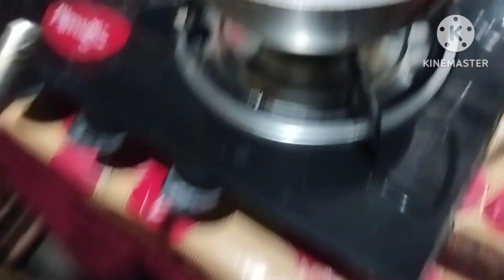গাখীৰ আৰু কণী পুডিং | শিশুৰ বাবে উপযোগী খাদ্য | একেবাৰে সহজেই বনাব পৰা Recipe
নমস্কাৰ মই আপোনালোকক মোৰ চেনেল Food Making and Vlogs লৈ স্বাগতম জনাইছোঁ ।।
     মই ইয়াত বিভিন্ন ধৰণৰ  সকলোৰে প্ৰয়োজনীয় আৰু স্বাস্থ্য সন্মত Food Making Video বা Recipe Video ৰ লগতে কেতিয়াও আপোনালোকে বিৰক্তি নোপোৱা Vlogs video দিম । আশা কৰিছোঁ আপোনালোকে Video বোৰ চাব লগতে আপোনালোকৰ মতামত দি video টো ভাল লাগিলে Share কৰি আনকো চোৱাৰ সুবিধা কৰি দিব ।
      ধন্যবাদ
Food Making and Vlogs

   (Hello I welcome you to my channel Food Making and Vlogs..
     I will give here a variety of essential and healthy Food Making Videos as well as the Vlogs video that you never bother. I hope you will watch the videos as well as give your opinion and give your feedback and make it easier for others to share and watch the video.